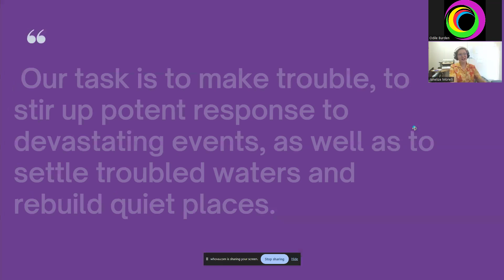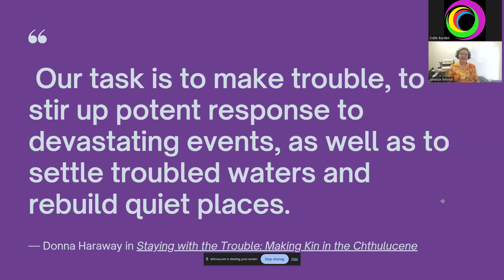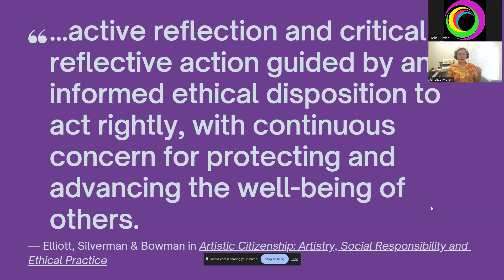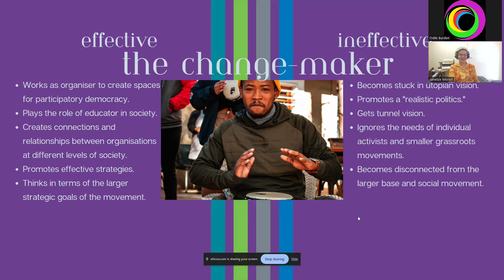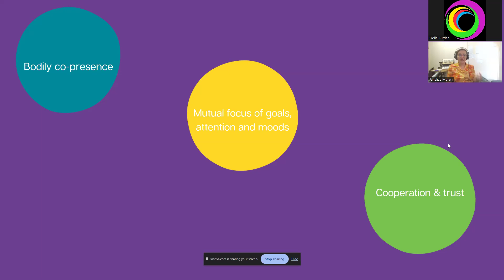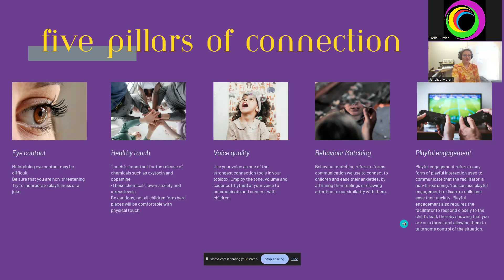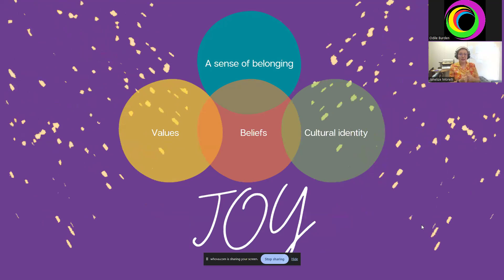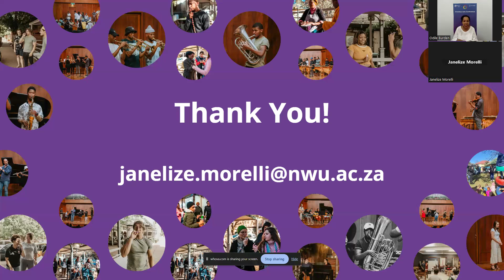Creative Arts Conference 2024 - Breakaway 10 - Dr. Janelize Morelli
“Music in Action: Harmonizing Education for Social Shifts!”
(Dr. Janelize Morelli, North West University)